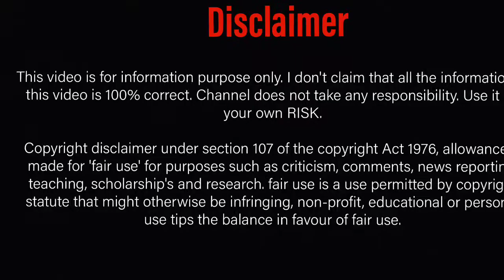तेरडा/गुलमेहंदी/दुष्परिजती/हरगौरा/Terda/Impatience Balsmina/Dopati/gulmendi/terda fule/Marathi Farms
Marathi Farms

तेरडा फुले, तेरडा वनस्पती तसेच तेरड्याविषयी माहिती देण्यासाठी इथे प्रयत्न केला आहे. तेरडा हि एक सुंदर फुलांची आकर्षक वनस्पती आहे. तेरड्याचे फायदे, तेरड्याचे उपयोग तसेच तेरड्याविषयी आपल्याला हवी असलेली माहिती देण्याचा हा प्रयत्न.

Terda, Impatiens Balsmina, Balsam is a very beautiful and attractive flower plant. We are happy to give you information about Terda, Uses of Terda, All information about Terda plant, flowers and other basic features of Terda.